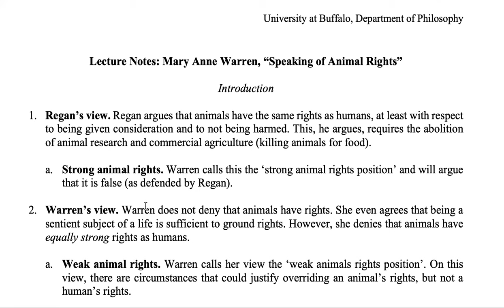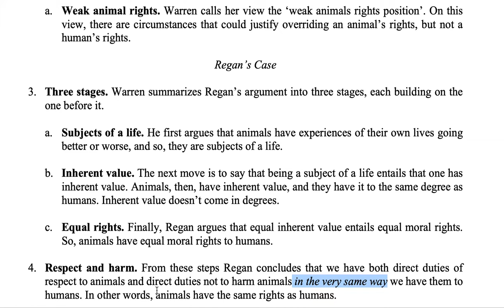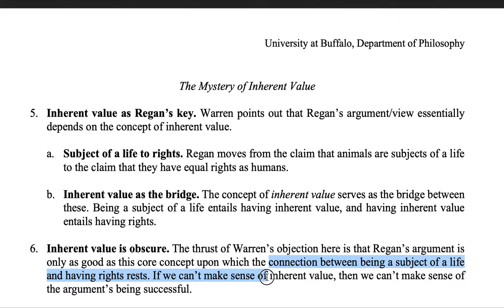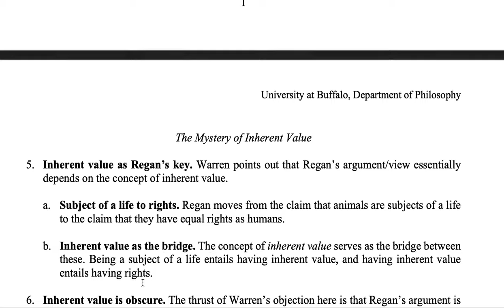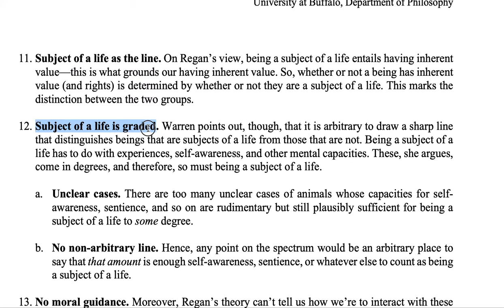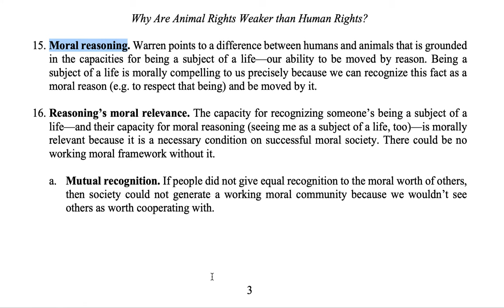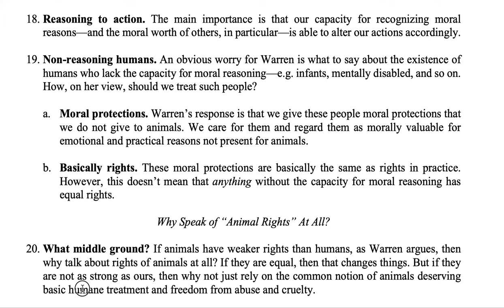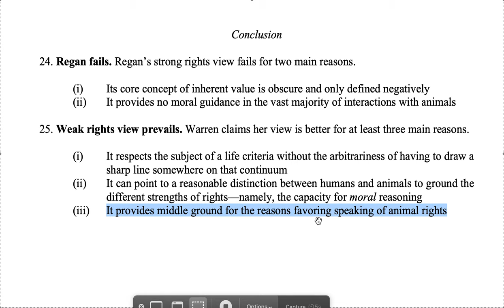Mary Anne Warren on Regan's View of Animal Rights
Lecture for Philosophy B12 at Bakersfield College, Fall 2021. Based on Mary Anne Warren's paper "Speaking of Animal Rights."